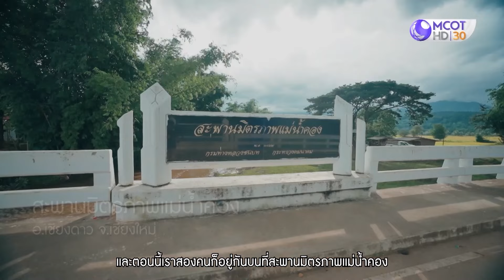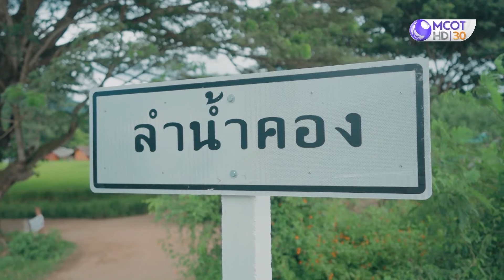สัมผัสวิถีชีวิตชุมชน ท่ามกลางหุบเขาธรรมชาติเมืองคอง จ.เชียงใหม่ (26 พ.ย. 66) | อ.ส.ท. on TV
อ.ส.ท. on TV season 3